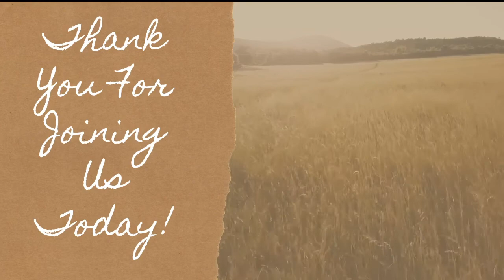Bible Baptist Church Slaton 3 3 21 wed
Midweek Service